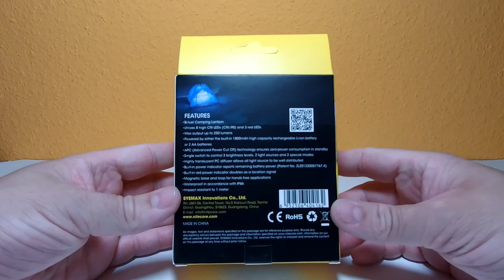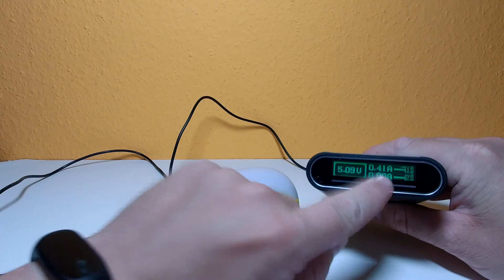Nitecore LA30 quick review